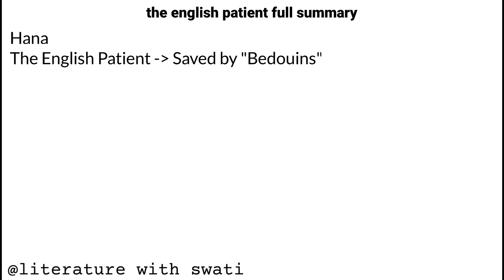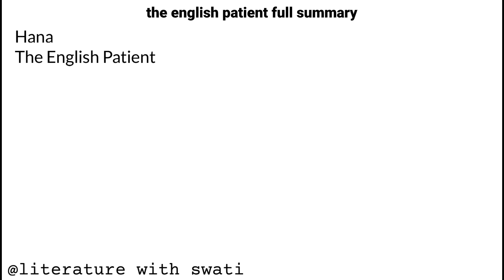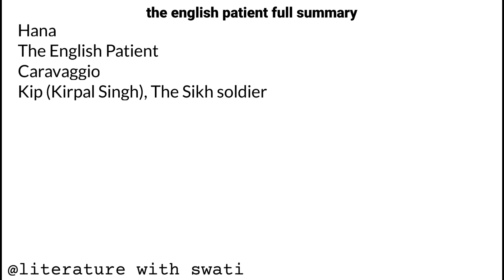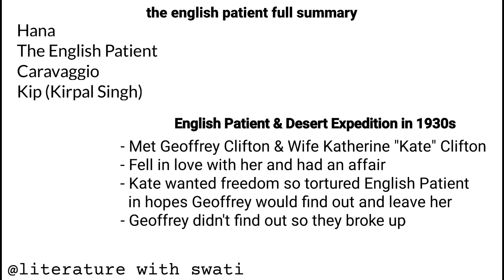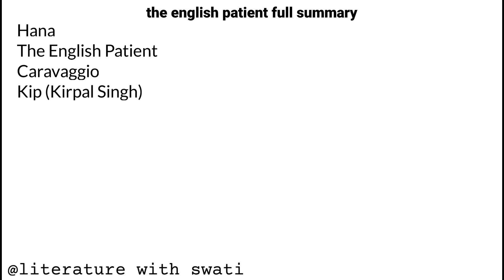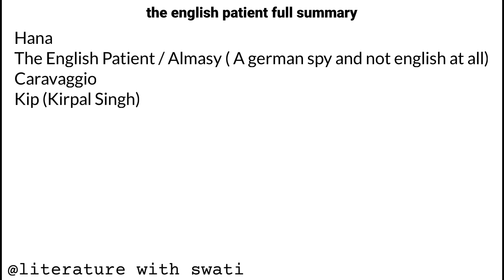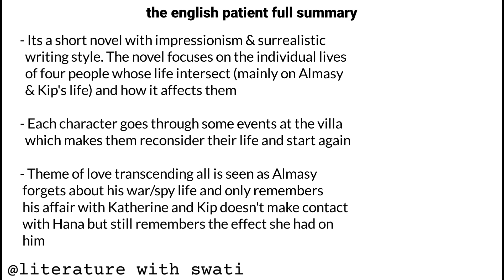the english patient full summary by micahel ondaatje in hindi